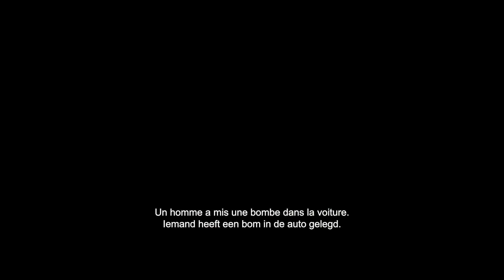Retribution (2023) | HD Official Trailer FR + NL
De Amerikaanse zakenman Matt Truner (Liam Neeson) woont samen met zijn vrouw en kinderen in Berlijn. Wanneer Matt op een dag zijn kinderen naar school brengt, wordt hij gebeld door een onbekend nummer en krijgt hij een mysterieuze stem aan de lijn. Als hij niet doet wat hem wordt opgedragen, zal de bom die onder de stoel in zijn auto verstopt zit, afgaan… In een race tegen de klok probeert Matt het mysterie op te lossen en zijn gezin te redden.
L’homme d’affaire américain Matt Turner (Liam Neeson) vit à Berlin avec sa femme et ses enfants. Un jour où il emmène ses enfants à l’école, il est soudainement appelé par un numéro inconnu et une voix mystérieuse lui donne des instructions. S’il ne fait pas ce qui lui est demandé, la bombe installée sous le siège de sa voiture sera déclenchée… S’engage une course contre la montre au cours de laquelle Matt tente de résoudre ce mystère pour sauver sa famille.